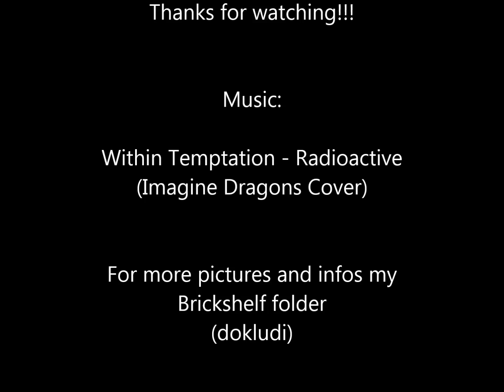Lego Technic 42039 "C" Modell - Race Truck - THE BEAST by dokludi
A 42039-es technic készlet alkatrészeinek felhasználásával épült "C" variánsom saját ötletek alapján.

Funkciók:

- V8-as motor meghajtva a hátsó kerekekről
 - nyitható ajtók és tető
 - felnyitható fülke
 - rugós, független felfüggesztésű futóművek
 - a tetőről kormányzott első kerekek
 - a kasztni kialakításához az igazi Renault, Mercedes és Man versenykamionok kasztniját vettem alapul
- látvány motortér (légszűrő, turbó, kipufogó, levegőtartály, tolórudak stb)